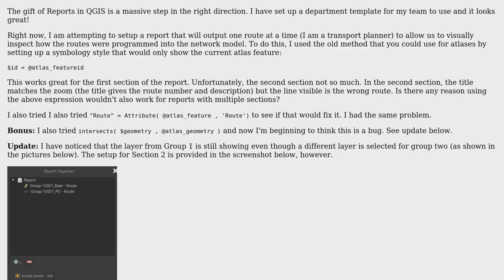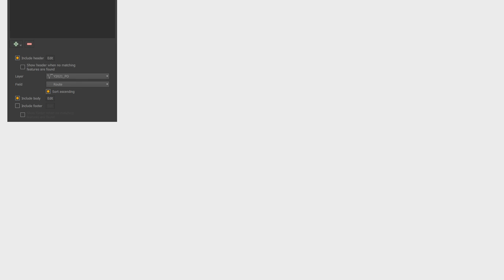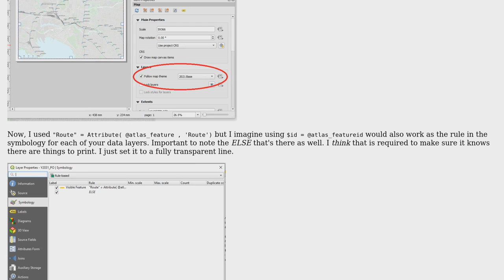GIS: Showing only one feature per Report page in QGIS 3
With thanks & praise to God, and with thanks to the many people who have made this project possible! You are responsible for your own actions.